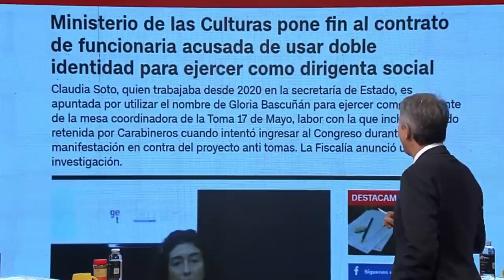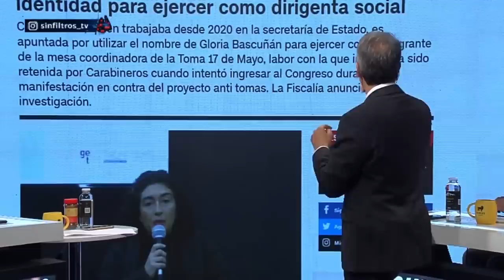¿En qué se GASTAN la PLATA?: Funcionaria con doble identidad, Feria de Frankfurt, Ley de usurpación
¡Alta tensión! 🔥 En el episodio de hoy los panelistas: Francisco Orrego, Fabián Puelma, Rodrigo Logan, Nelson Venegas, Gustavo Lorca, Gabriel Alemparte, Arturo Ruiz-Tagle y Elizabeth Rodríguez analizan y debaten la contingencia. 🇨🇱 Prepárate para un acalorado cruce de ideas.